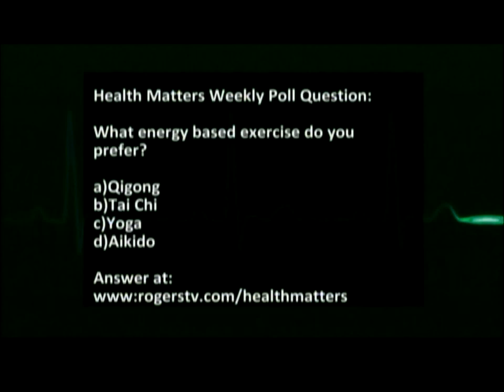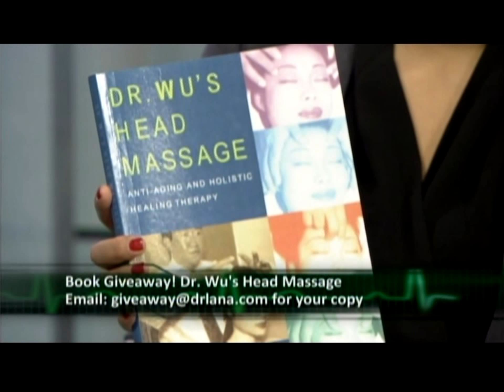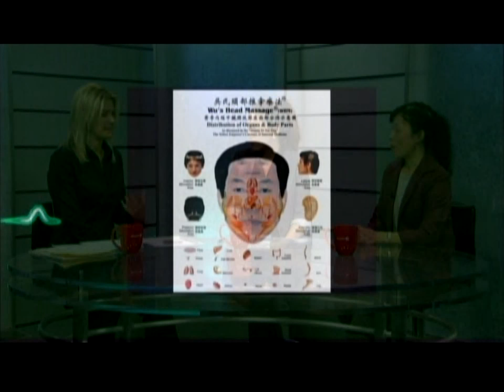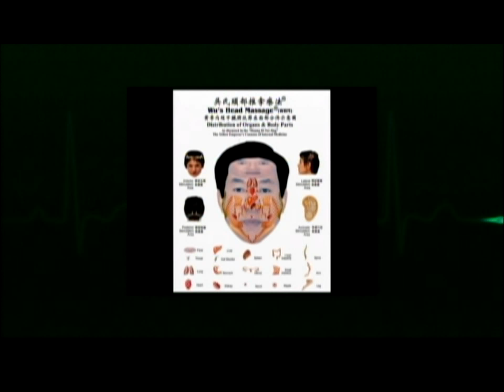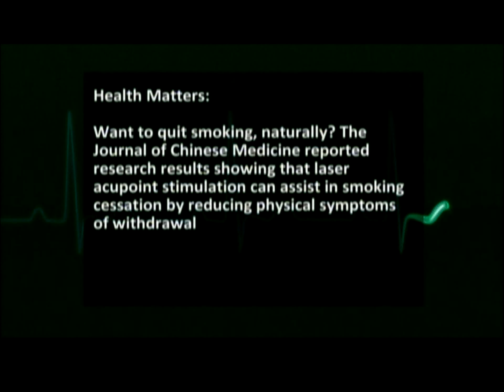"Dr. Wu's Head Massage" on Health Matters with Dr. Lana Marconi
On this TV segment of Health Matters, Lana Marconi, Ph.D., explores aspects of Traditional Chinese Medicine such as Head Massage with expert guests: Melinda Wu, Admissions Director for the Ontario College of Traditional Chinese Medicine; Wang Hong, Doctor of Traditional Chinese Medicine. Show was filmed live Oct. 30, 2012 at Rogers TV, Brampton Studio.